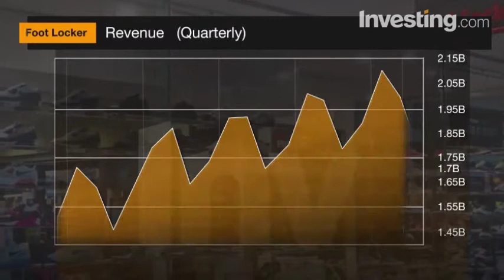The future for Nike, Adidas, and Sports Apparel -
Investing.com - Once beloved by growth investors worldwide, the sport apparel industry has hit a rough patch.
Foot Locker (NYSE:FL), a barometer of the industry, reported on Friday its first comparable sales decline in 7 years.
In the conference call, Richard Johnson, Foot Locker's Chairman and CEO, called out the underperformance of Jordans and Adidas (DE:ADSGN) in the quarter.
Right now, the biggest problem for the industry is the limited availability of innovative new products in the market.
Consumers are always after the latest and greatest – and the industry struggles to keep up.
 Late last week, the industry's bleak future was the catalyst for a wide selloff, including a 27% drop in Foot Locker's share value.
The underperformance of leading brands leaves Nike (NYSE:NKE), Adidas and others to scramble for innovation, but not all is lost.
Most of sports professional leagues are coming back in August and September, and will spur a new wave of interest in sports apparel.
We also strongly believe in Nike's and Adidas' ability to rebound and come up with new, exciting products.
As for Under Armour and Foot Locker, both are too troubled to consider as an investment today, and will possibly need a couple of years to stabilize.
Overall, we expect the coming year to be critical and volatile for sports apparel, and look forward to see the main market players' reaction to these latest developments.